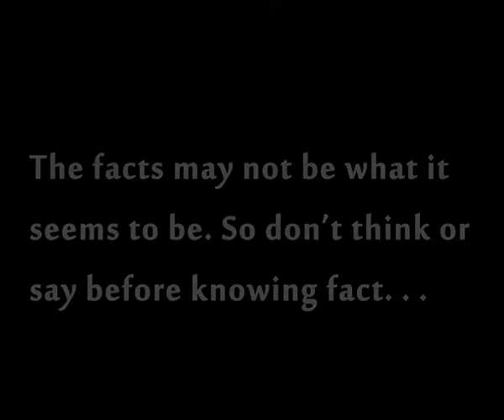Change your Mentality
Change your Mentality made by Shaila Rumana